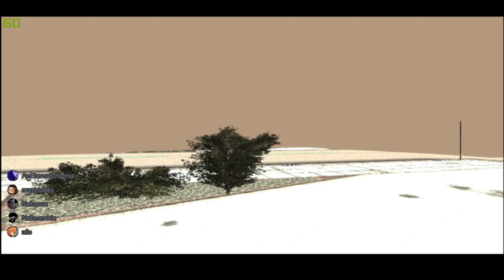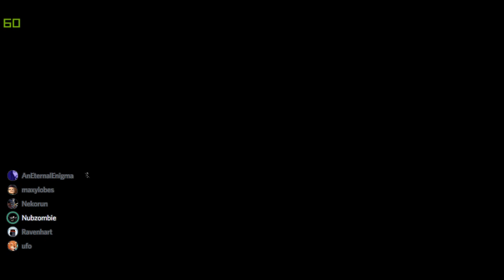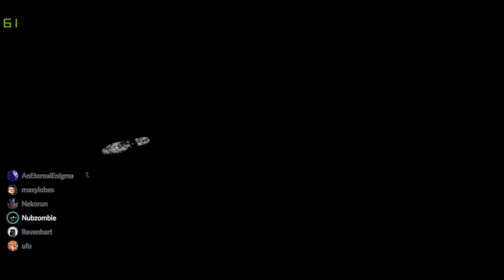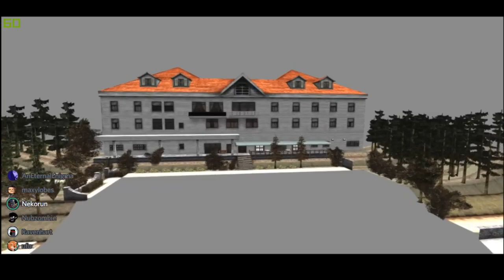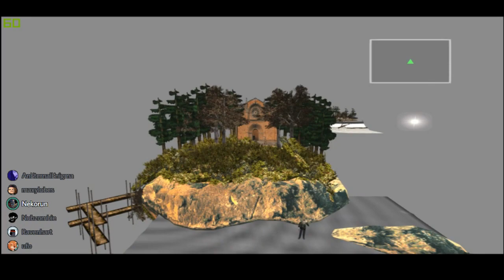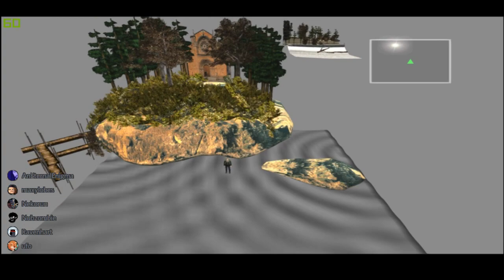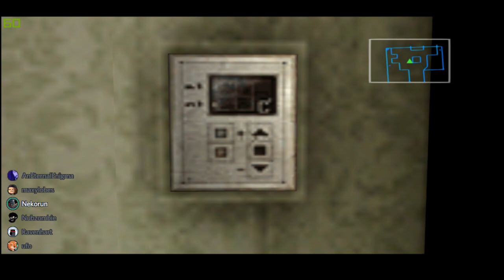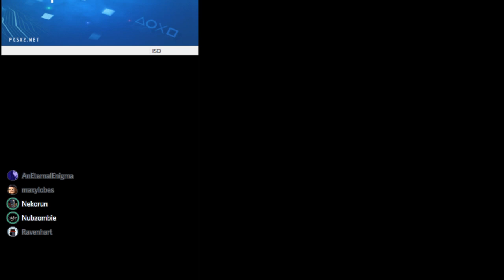Hacking Silent Hill 2 with Nekorun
Feb. 23, 2019.
A playthrough of Silent Hill 2 with DeepGamingResearch AKA Nekorun who hacks and makes tools for various games showing off some interesting things not typically seen in Silent Hill 2.
Joining the playthrough are Twitch's Team Silent, comprised of AnEternalEnigma, Maxylobes, Ravenhart, and UFOTekkie.